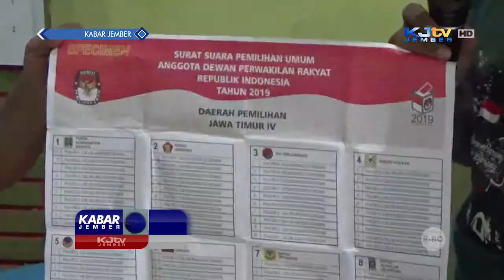TEKAN ANGKA GOLPUT PPS SOSIALISASI KE MASYARAKAT | KABAR JEMBER